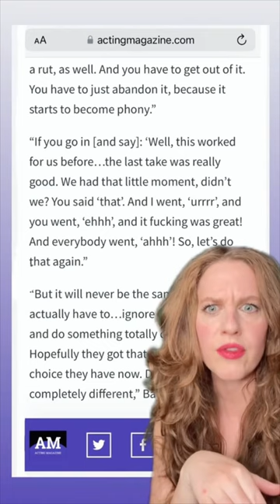Christian Bale on Acting Technique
Acting & audition coaching from professional actor Dana Berger. Client bookings include HBO, Netflix, Broadway, CBS, NBC, Lionsgate and more.